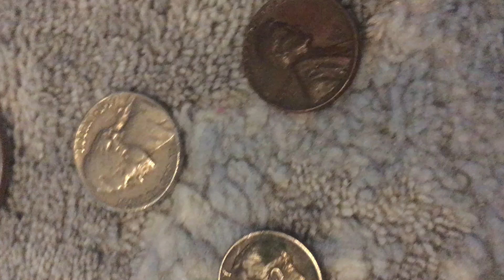Money Part 2